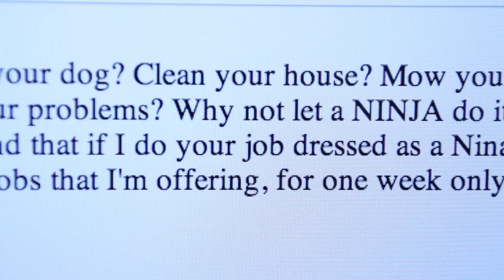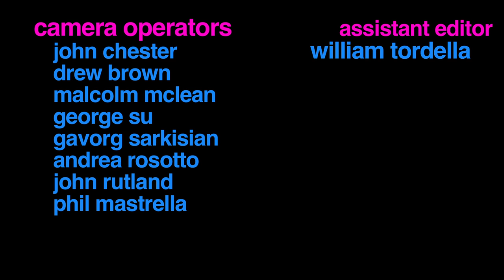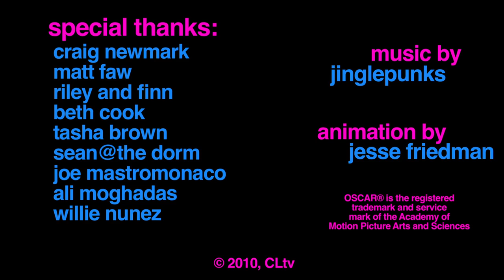Ninja for Hire! on craigslist : craigslist tv ep 107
Ninja Nick offers his services as a ninja for hire on craigslist.